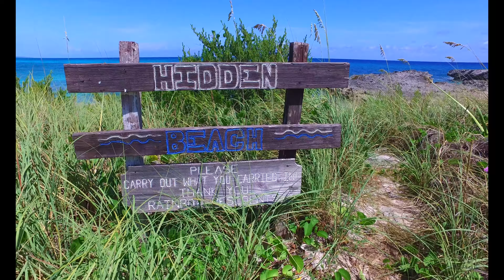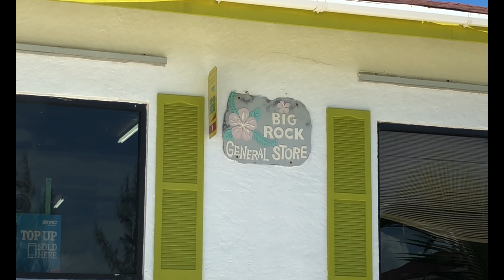Sunday Part One-Todd Vendituoli-LIFE in Eleuthera #701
I had to go up to Rainbow Bay to do some drone footage of a property today and actually got some great other footage too before the winds came up.

Todd's Amazon store
Items we've bought or recommend

IPhone 7Plus

DJI Osmo